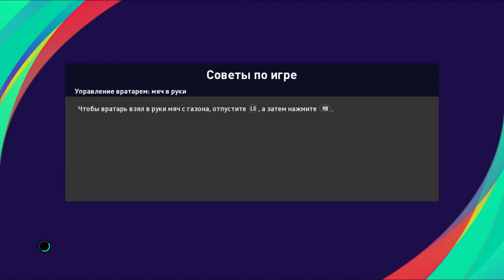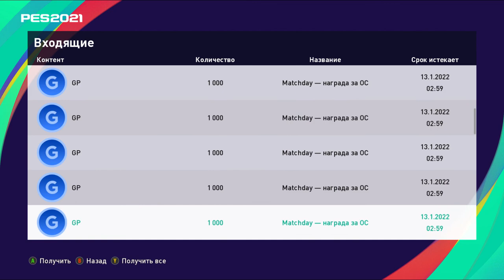eFootball PES 2021 My New Matchday Final Greatest Oliver Kahn